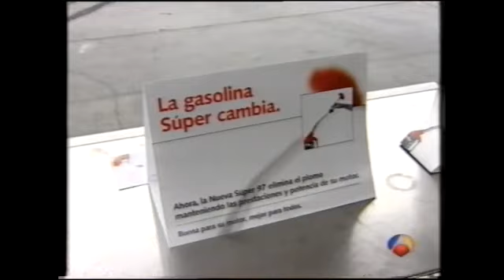ANTENA 3 | Avance de Antena 3 Noticias Noche 31/07/2001